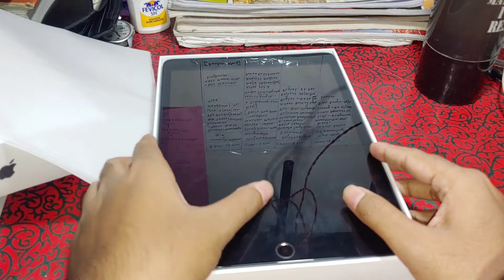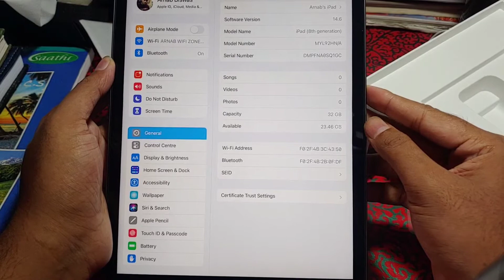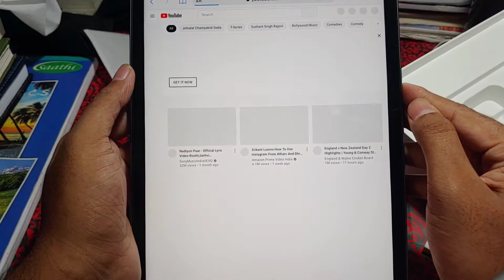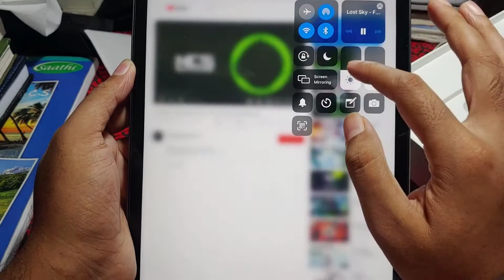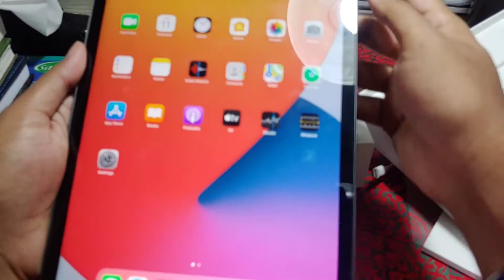iPad 8th Generation Unboxing In Hindi 2021.Cheapest iPad Review for Student.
Life Mey pahli bar apple Ka koi product purches ki hay ,Aur is video sref usi Ka unboxing aur mere reactions ki bare Mey hay.
Video Kahi SE bhi Accha laga Like Zaroor kare.
Agar video Bura laga to Comment Karke bol sakte he ap log
Kaushis Rahega Zald Hi Dubara Video lane Ka.Tab tak ke lie Albida mere Dost ❤️❤️.
iPad 8th gen Unboxing in 2021,iPad 8th gen,iPad,iPad 8th gen pubg,apple ,first time apple product Ka Maza,
iPad 8th gen for student,iPad 8th generation unboxing in Hindi,iPad 8th gen review in Hindi ,